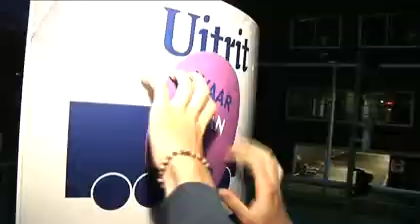geschiedenis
Blijf plakken. We schrijven geschiedenis. Intern teaserfilmpje van SNS REAAL, oktober 2009